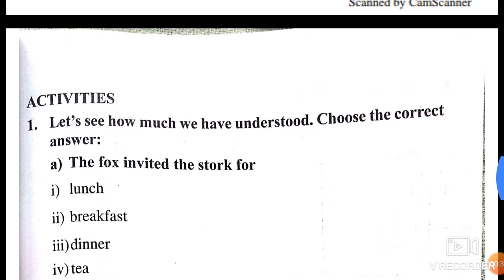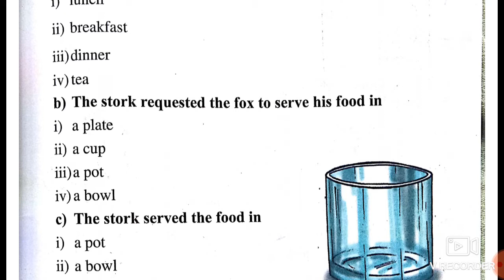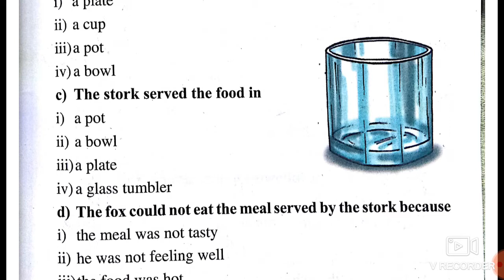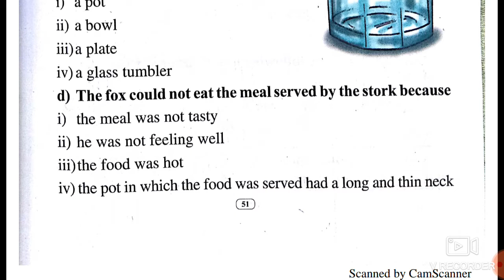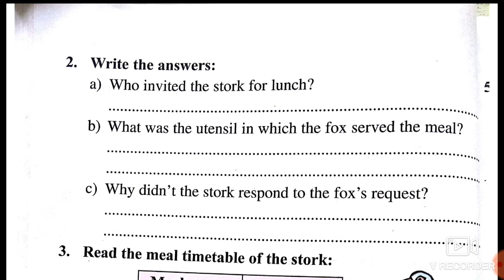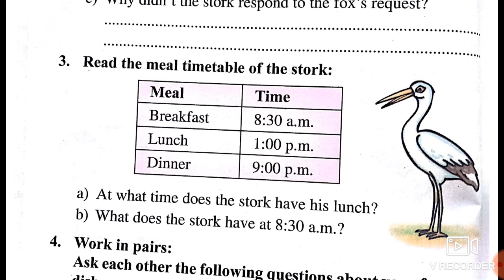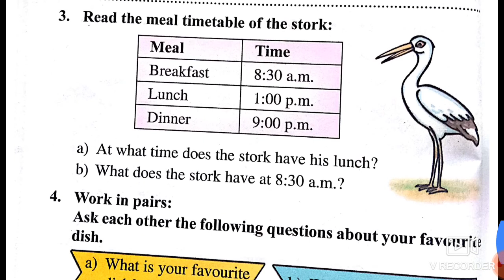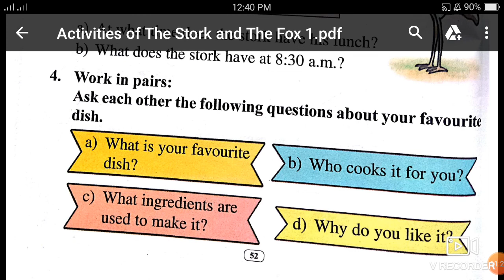The Stork and The Fox (Activity 1 to 4) by Manash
Class 5
Lesson 4
Activities 1, 2, 3 & 4
Beginners English-V
Manash Borah